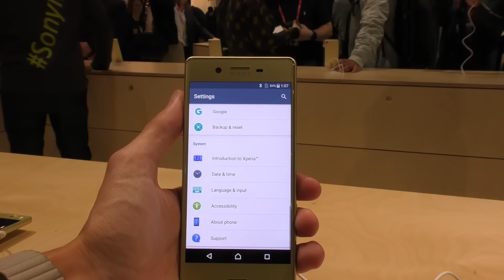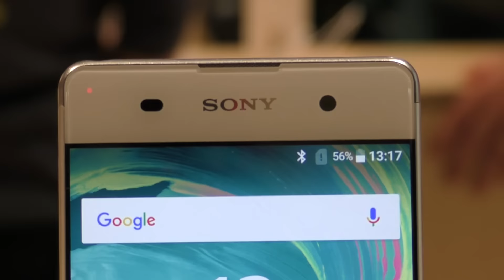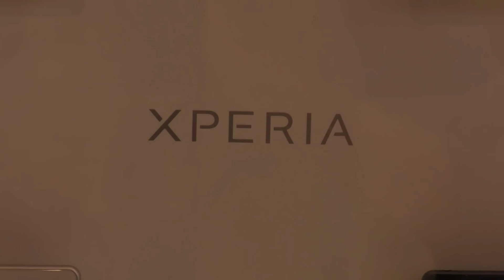Nueva gama Sony Xperia X, análisis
Sony ha presentado su nueva gama Xperia X en el Mobile World Congress de Barcelona, en este video analizamos sus nuevos productos: el Xperia X, Xperia XA y Xperia X Performance.